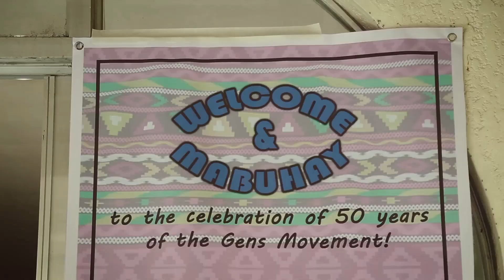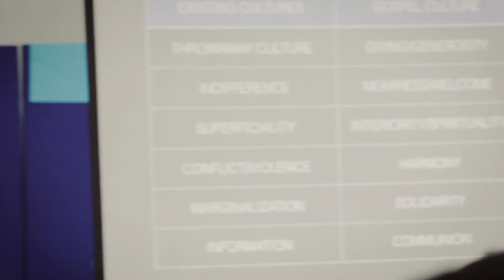Scuola Epi and the 50th Anniversary of the Gens Movement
A brief video presentation of Scuola Epi and the 50th Anniversary of the Gens Movement.